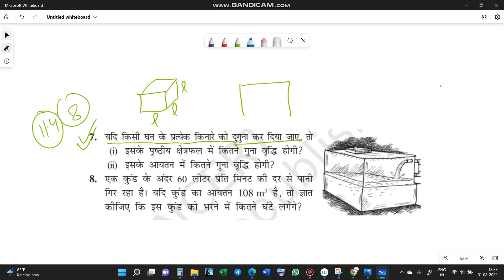Q. 7 CHAPTER11.4: क्षेत्रमिति (mensuration)//CLASS 8 MATHS IN HINDI 8TH गणित प्रश्नावली 11.4 Q.NO.7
Ex.11.4 Q.NO.7 CHAPTER 11: क्षेत्रमिति (mensuration)//CLASS 8 MATHS IN HINDI 8TH गणित प्रश्नावली Ex.11.4 Q.NO.7
class 8 maths chapter 1,2,3,4,5,6,7,8,9,10,11,